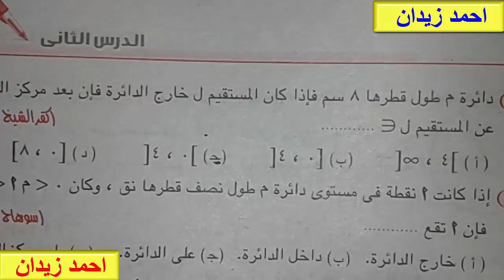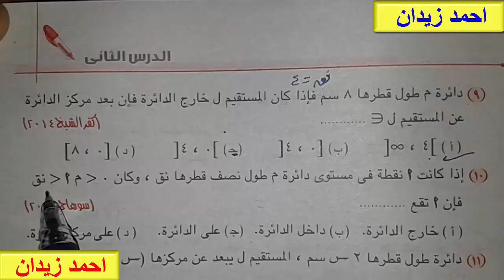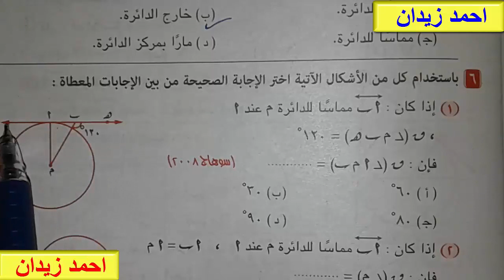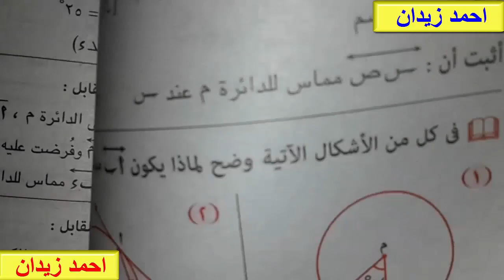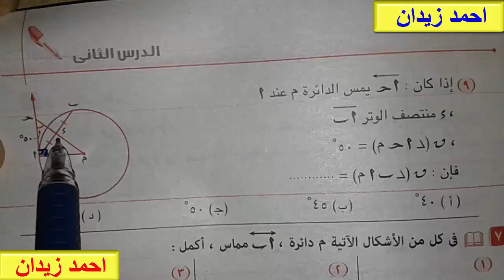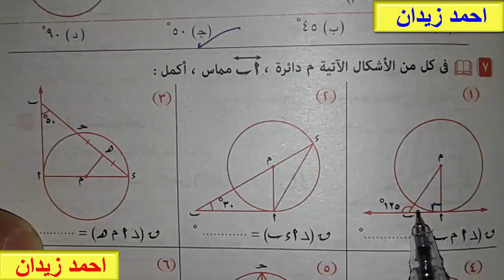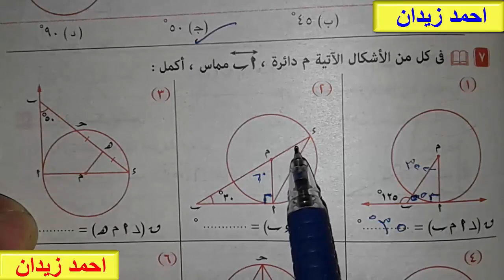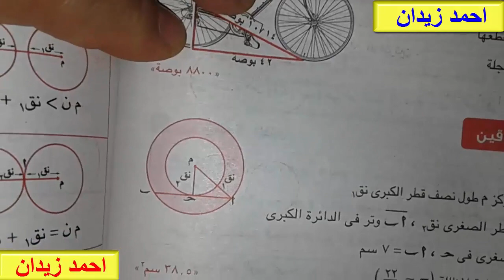حل تمارين على مفاهيم وتعاريف اساسيه على الدائره - للصف الثالث الاعدادى